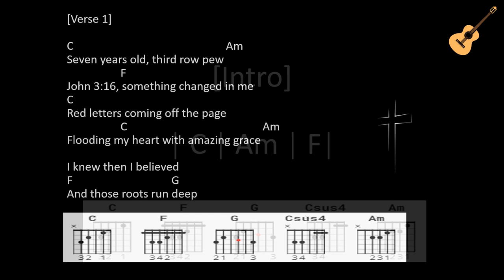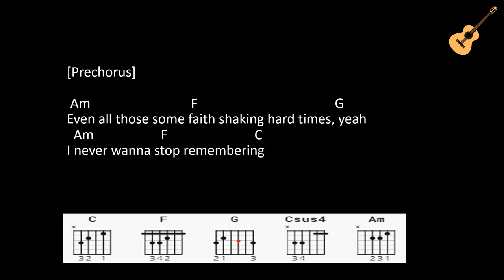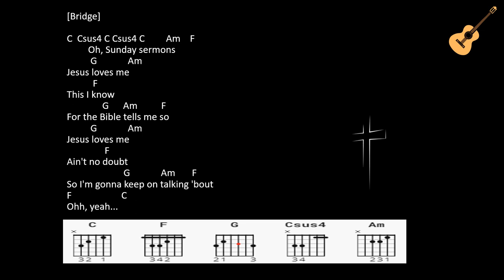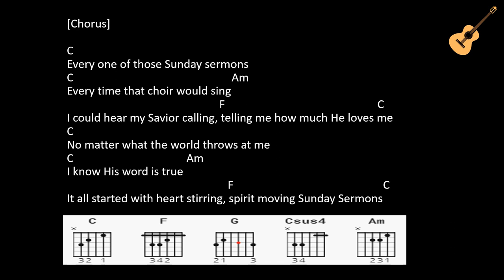Sunday Sermons by Anne Wilson / Lyrics and Chords / No Capo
Sunday Sermons
Artist: Anne Wilson

No Capo